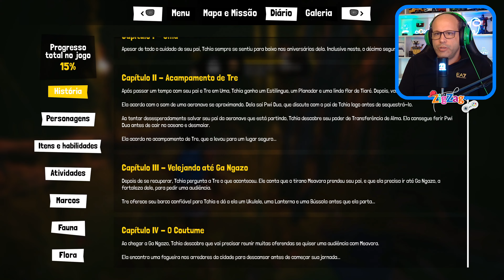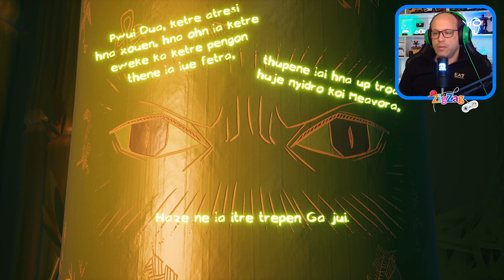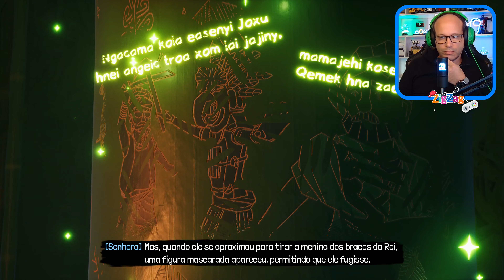TCHIA #6 | Capítulo 5 - Ieji Sinoe | Português 4K | ZigZagGamerPT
Um aventura tropical em mundo aberto. Escala, plana, nada e viaja por um arquipélago deslumbrante com o teu barco neste sandbox com mecânicas de jogo baseadas na física. Controla qualquer animal ou objeto que encontres e dá espetáculo com o teu ukulele totalmente funcional.